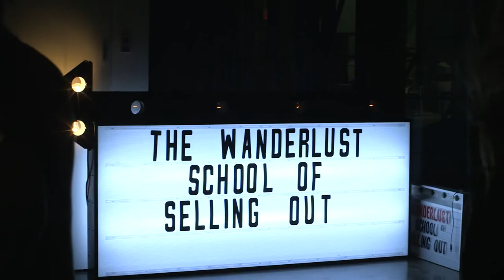The Wanderlust School of Selling Out - Spaces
Hosted by N.D. Austin & Ida C. Benedetto

The skills that make you good are not the skills that make you successful. In this four-part discussion series, Wanderlust explores the chemistry between creativity and commerce. Join us for a pop-up think tank at Kickstarter's new headquarters in Greenpoint, Brooklyn.

Spaces: on sustaining venues for creative communities

Jason Eppink (Flux Factory), Kae Burke (House of Yes), Roddy Schrock (Eyebeam), Bob Holman (Bowery Poetry Club), Thad Pawlowski (NYC Mayor's Office)